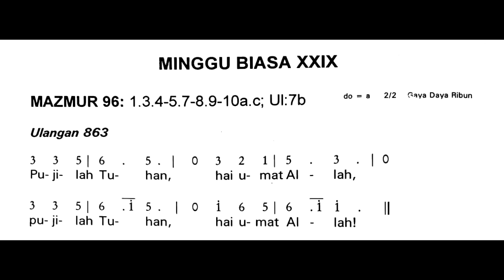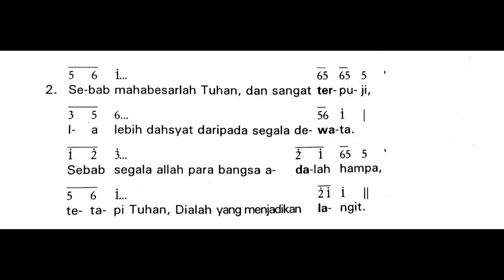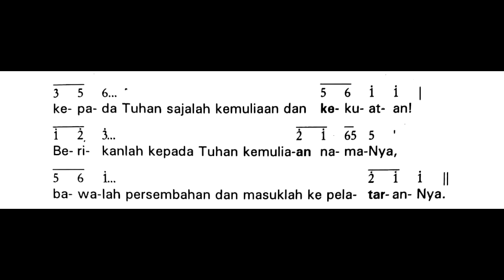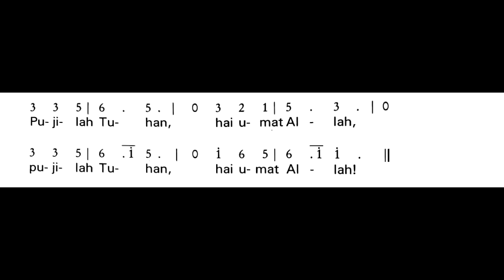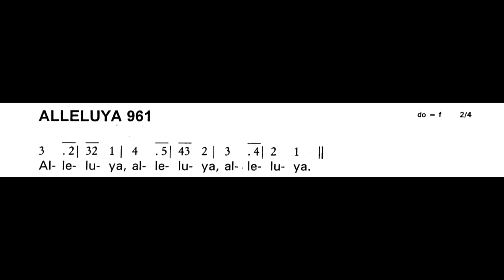Minggu Biasa XXIX 18 Oktober 2020 - Mazmur Tanggapan & Bait Pengantar Injil (PS. 863 & PS. 961)